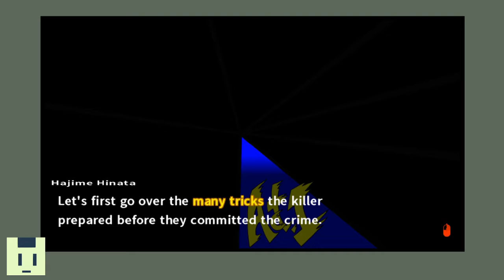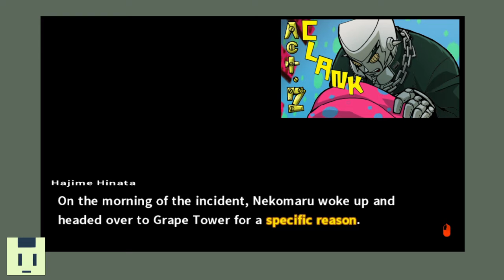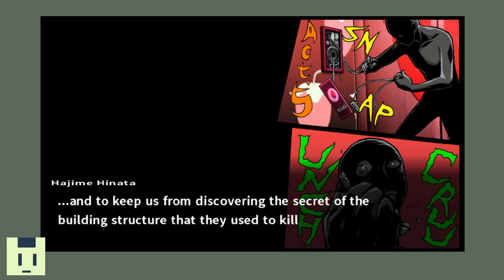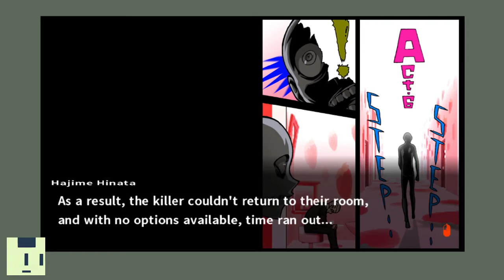Danganronpa V2: Part 24